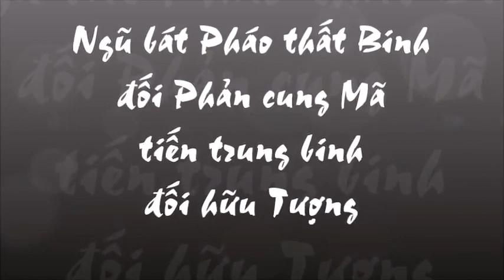161-Ngũ bát Pháo thất Binh đối Phản cung Mã-tiến trung binh đối hữu Tượng